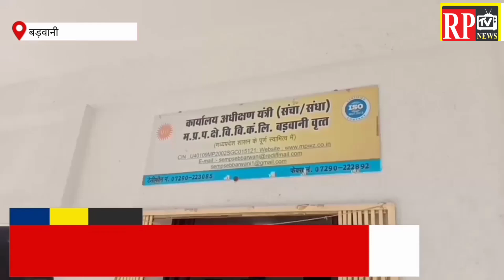Barwaniकार्यपालनयंत्री सेंधवा MPEB के विरुद्ध मप्र वि अधि. व कर्मचारी संयुक्त मोर्च ने दिया ज्ञापन